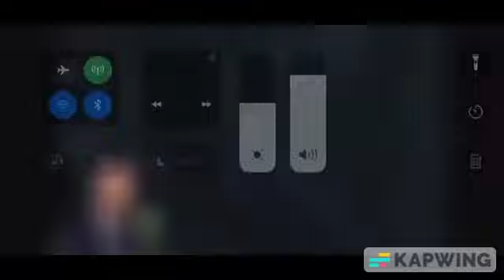How @urlocalmilesmoralesfanツ2025 @damienthejtvchhater2569 And @SuperAdrien1 Drive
This Is What They Get For Troll Feeding @jasonthevyondcommunityhate7123

Credit To @DCTVE864 For This Video